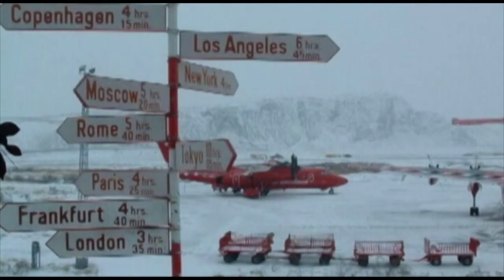Greenland - Extreme Environment!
In one of the harshest environments on earth, there are people ready and waiting to hear of the Lord. God is able to meet people at their point of need, Nowhere is too far for Jesus!

Edited by Joash Alexander